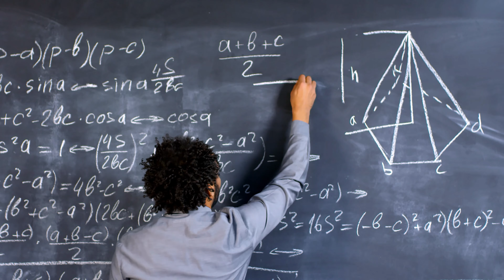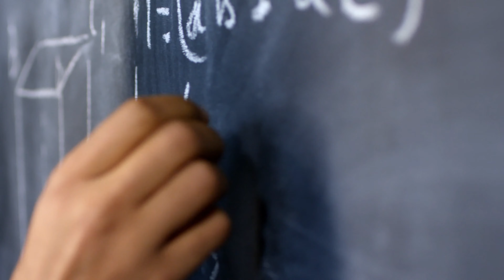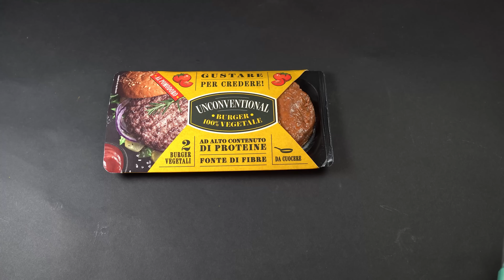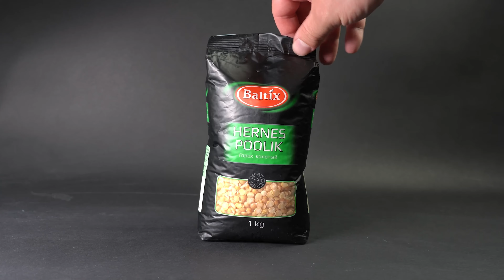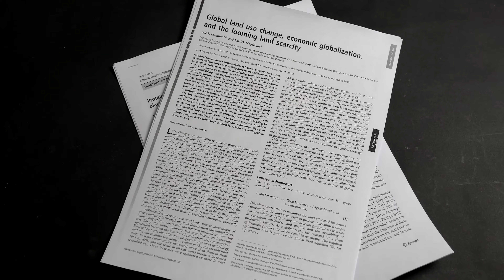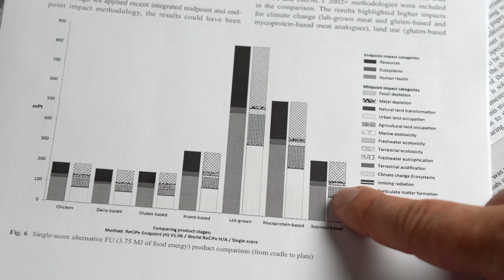I made fake meat and tested it (It was weird).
to try everything Brilliant has to offer for free for a full 30 days.
Hello everyone and enjoy your meal, because the sight of this burger will definitely make your mouth water. Interesting fact, the patty in it is made not of meat, but of the contents of this bottle, which look not so appetizing. I wonder how tasty the burger with this artificial patty is, and whether vegetarianism can save our planet and protect animals. Well, let's find out!
Attention! This video shows dangerous experiments! Do not repeat the experiments shown in this video!